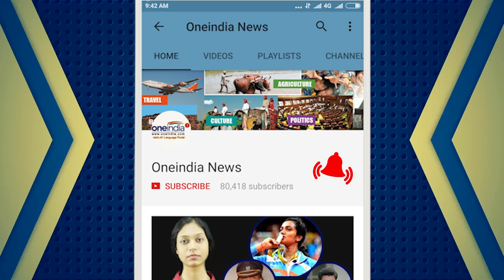Indian Air Force helicopter Mi 17 V5 crashes in Arunachal Pradesh, five killed | Oneindia News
Indian Air Force helicopter Mi 17 V5 crashed in Arunachal Pradesh's Tawang area.  As per report, five people - all of them Air Force personnel - are feared to have been killed in the crash. The incident took place around 12 kilometers from the India-China border. The Indian Air Force has ordered a Court of Inquiry into the crash in order to ascertain the cause.